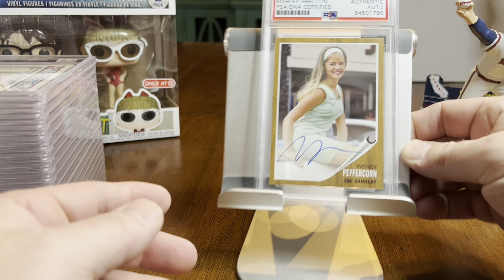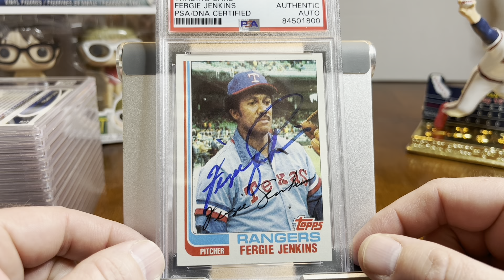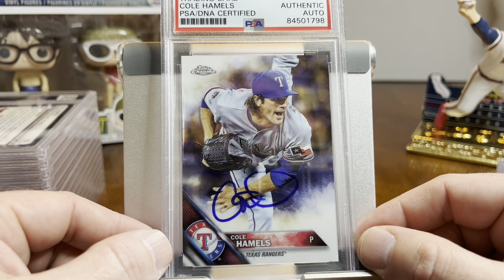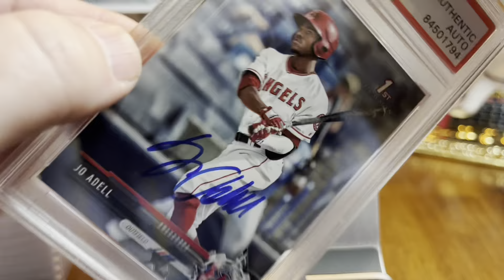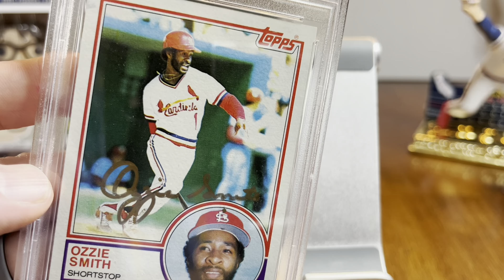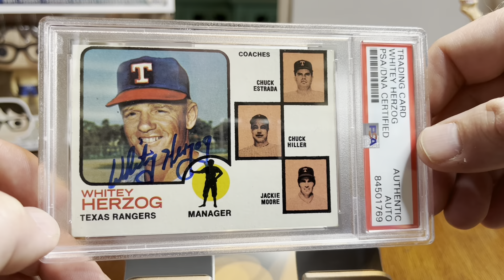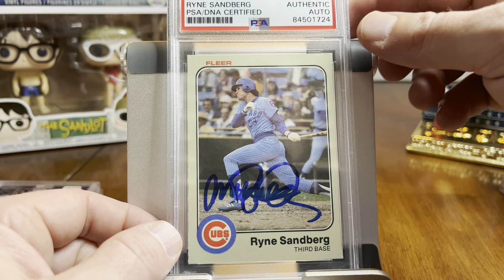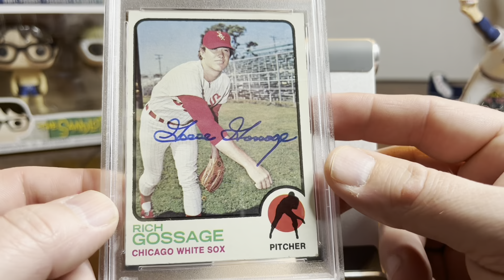PSA Autograph Return! Hall of Famers and the like!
Part 2 of our PSA DNA Autograph reveal!